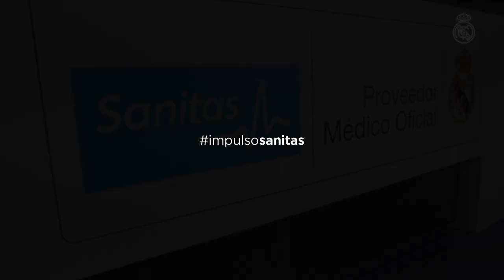How our physiotherapists work with Ramos, Benzema & Real Madrid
Join Real Madrid physiotherapist Pedro Belón Pérez and Sanitas and find out what type of physiotherapy work Sergio Ramos, Karim Benzema and the rest of the Real Madrid players carry out before and after training sessions and matches in order to ensure optimum performance and recovery.